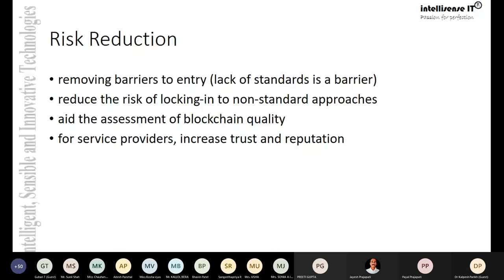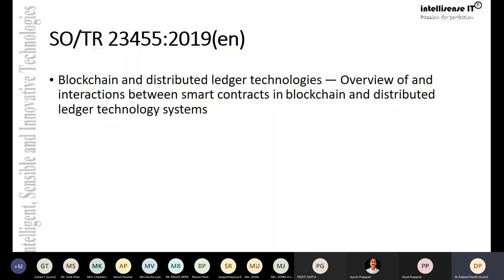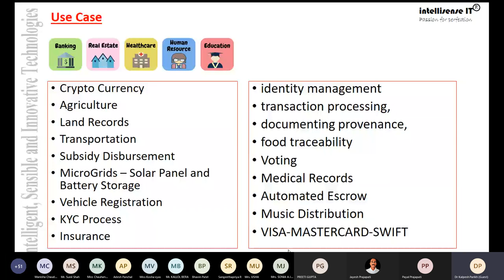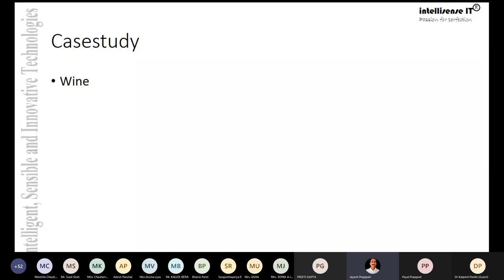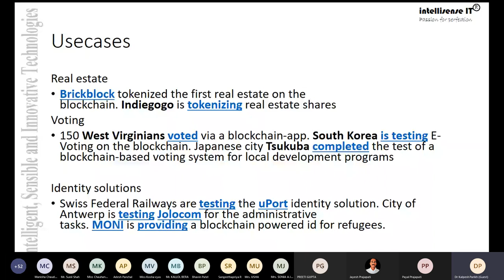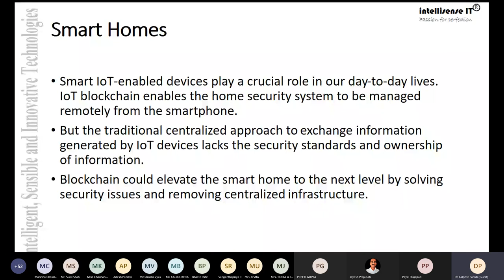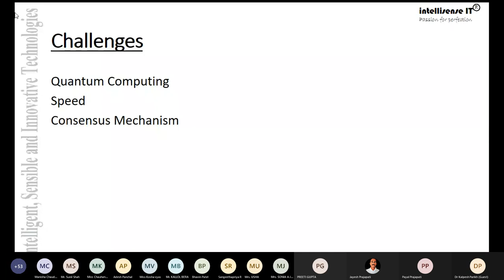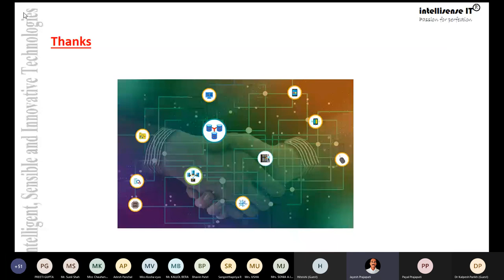Scope of Blockchain 2